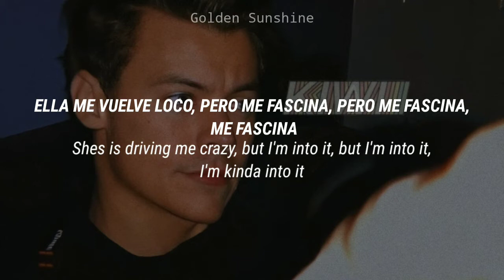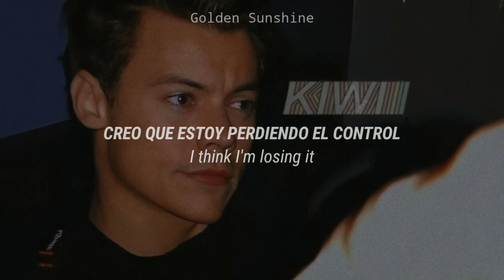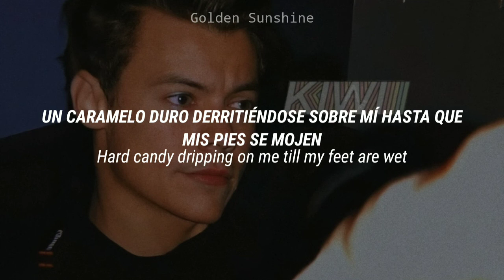Harry Styles - Kiwi // Letra Español e Inglés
》Harry Styles - Kiwi (Subtitulada/Traducida al Español)(Lyrics)

Álbum: Harry Styles
Fecha de lanzamiento: 2017
Género: Rock, Pop

*Cualquier Corrección será bienvenida* ✓

Si hay algún error en mi traducción les pido mil disculpas...

Si te gusto nos ayudarías mucho compartiendo, quédense en su casa, laven sus manos, y tomen mucha agüita tqm ♡

lyrics

She worked her way through a cheap pack of cigarettes
Hard liquor mixed with a bit of intellect
And all the boys, they were saying they were into it
Such a pretty face, on a pretty neck
She's driving me crazy, but I'm into it, but I'm into it
I'm kind of into it
It's getting crazy, I think I'm losing it, I think I'm losing it
Oh, I think she said "I'm having your baby, it's none of your business"
"I'm having your baby, it's none of your business" (it's none of your, it' none of your)
"I'm having your baby, it's none of your business"
"I'm having your baby, it's none of your, it's none of your"
It's New York, baby, always jacked up
Holland Tunnel for a nose, it's always backed up
When she's alone, she goes home to a cactus
In a black dress, she's such an actress
Driving me crazy, but I'm into it, but I'm into it
She sits beside me like a silhouette
Hard candy dripping on me 'til my feet are wet
And now she's all over me, it's like I paid for it (cha-ching)
It's like I paid for it, I'm gonna pay for this
It's none of your, it's none of your
(It's none of your, none of your)